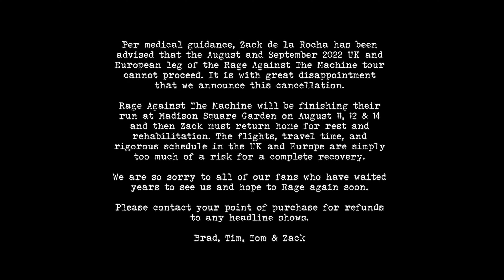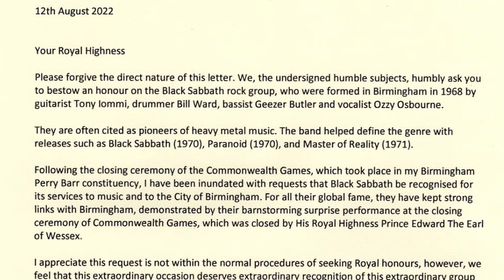The Weekly Ritual Rock and Metal News Show 8/19/22 - RIP Steve Grimmett and RIP Mike Ferrara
📰 We cover the major stories of the week in heavy music, rock, and metal news, tour dates, and festivals, New Music Friday, and more! Hosted, written, and co-produced Keefy Co-produced and Edited by Omar Cordy New Music Friday narration by Scott Sommer Theme song by Salted Wounds Fight riff by Fahad Syed

Catch up on what you missed this week in the world of Rock and Metal news with our show!

Concert photography legend Gen Ambo

The Ghost Cult Podcast - New Releases Review June, July and August by
Steve and Keefy

0:00 Intro
0:36 ICYMI: Features this week
1:21 News
07:19 New Music Friday  Scott and Ojaay with the VO!!!
09:10  Mailbag - Bad Breeding EP
10:04: Outro
10:23 Bloopers

Audio:
Sound Devices MixPre-3
earlux XLR Mic Cable - 3 Pack

Lighting:
Light Stands
5 in 1 Reflector